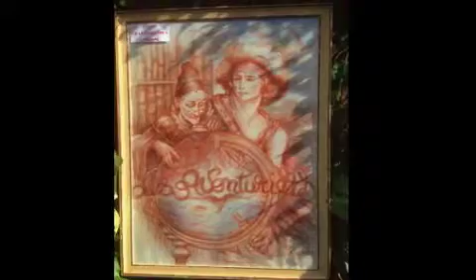Mougins Oct 2017 Portable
Un très beau souvenir!